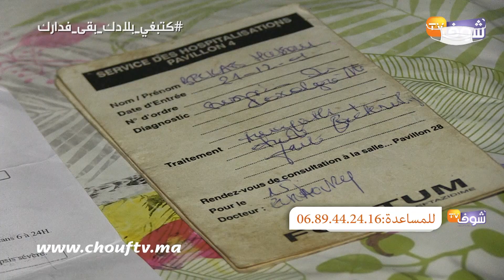عملية جراحية بـ 4 المليون ستنهي مأساة مسن..شوفو كيفاش كيعاني أب مع الفقر والمرض (كنموت عرق بعرق)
ناشد مسن المحسنين لمساعدتها ماديا من أجل إجراء عملية جراحية مستعجلة بسبب تدهور حالته الصحية.